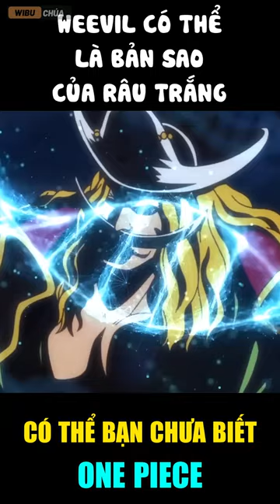WEEVIL CÓ THỂ LÀ BẢN SAO TẠO TỪ GEN CỦA RÂU TRẮNG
Từ xác nhận Bakkin là cựu thành viên băng Rocks, đến việc cả hai chiến đấu với hải quân để bảo vệ đảo Nhân Sư - quê hương Bố già.
Quay về trước đây, Miss Buckingham Stussy từng làm việc với Vegapunk trong nhóm MADS. Bà cũng nói rằng Vegapunk có thể chứng minh sự thật. Ngoài ra, ta thấy vẻ bề ngoài của Weevil có vô số vết khâu tương tự các thây ma ở arc Thriller Bark. Vì vậy, rất có khả năng Weevil là một nhân bản lỗi được tạo ra từ gen của Râu Trắng. Có thể Bakkin đã đánh cắp gen trong thời gian hoạt đồng cùng băng Rocks, rồi cùng Vegapunk thí nghiệm nên thành quả nhân bản này.